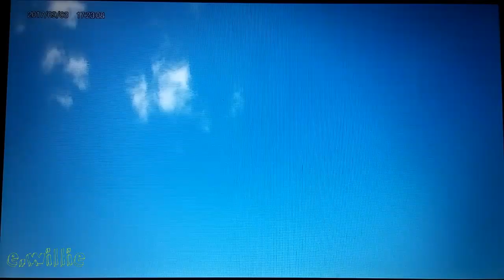Wizardry of Freestyle Flight!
song:Adventure
by: JJD
CHECK THIS BEAT!